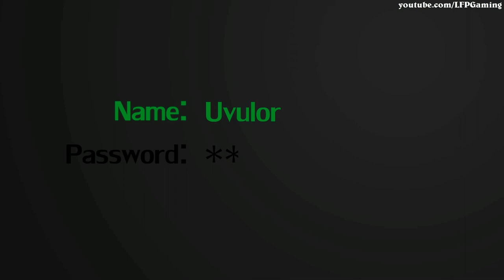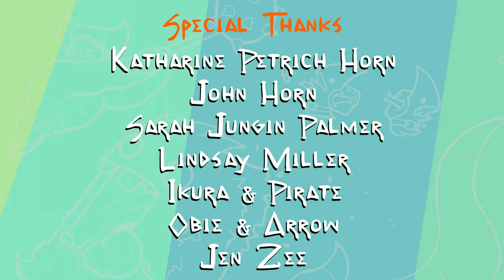All Pit People Cinematics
All of the cinematics from Pit People. Obviously contains spoilers. Note that these aren't the cutscenes (only from 0:58 till 2:50 of this video is a cutscene); I'll include the cutscenes once I've finished the game and then I'll make a video with all the cutscenes and cinematics in it, so that you can watch it like one continuous story.